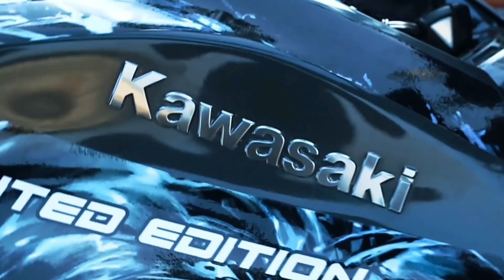Paisa💸💸 Shor Machata hai!!|1.5 lacs ka Kharcha Bmw S1000rr me|Sexiest BMW Reactions|Z900 Rider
BMW S1000RR Modification cost me almost 2 Lacks Rupees. Ultimate Reactions for new BMW S1000RR in India.In This Video i want to say thank you so much everyone for this much of Love and Support❤.